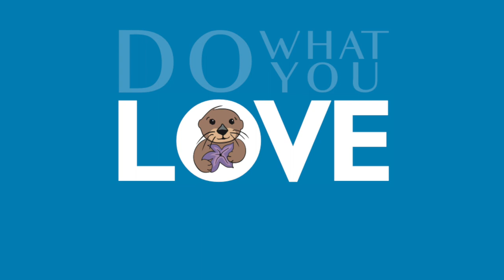The Culture of Little Otter Swim School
Little Otter Swim School has a special culture that permeates both of its locations around Charlotte. This video focuses on what makes that culture unique.